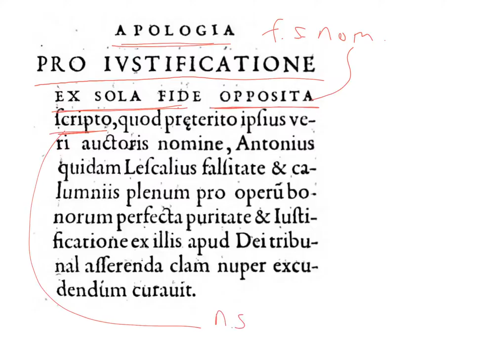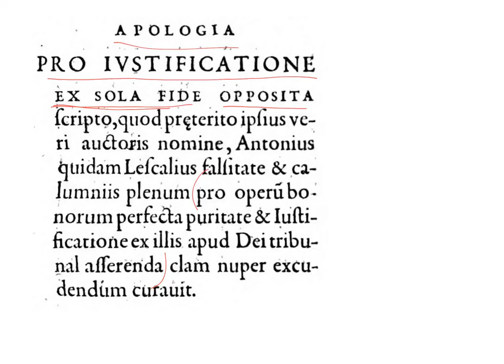LatinPerDiem Latin Lessons: Theodore Beza, Apologia Pro Iustificatione 2